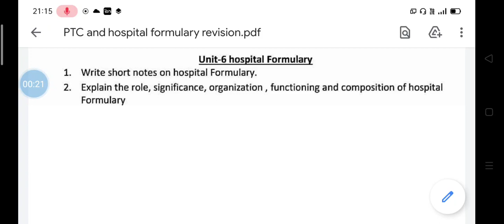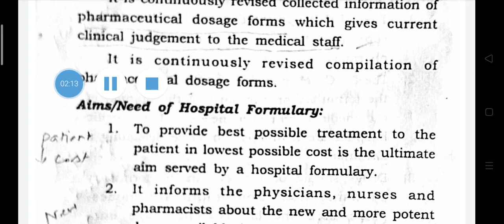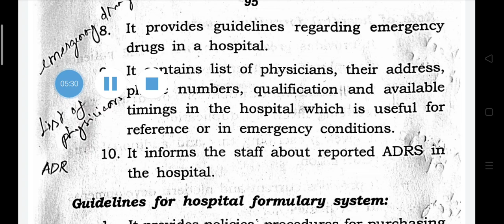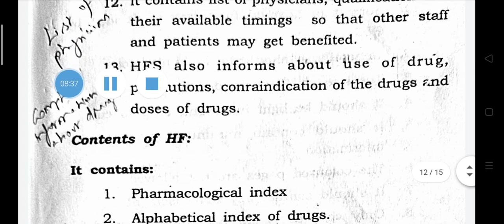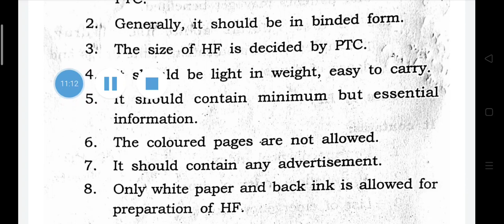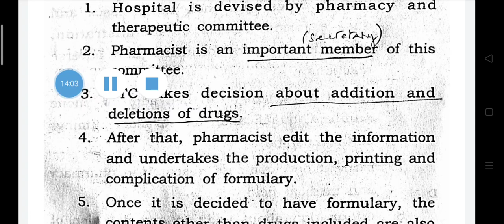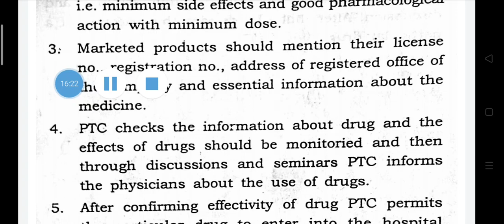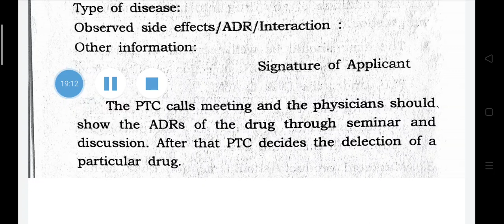H&CP-Unit VI- Hospital formulary